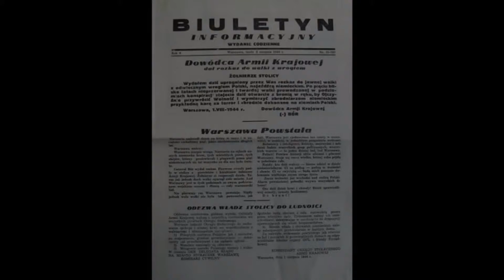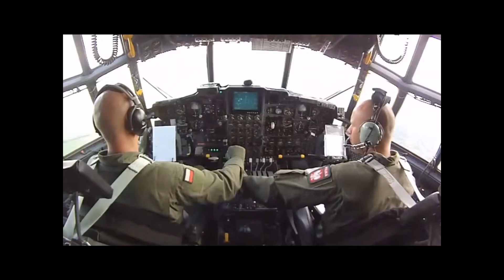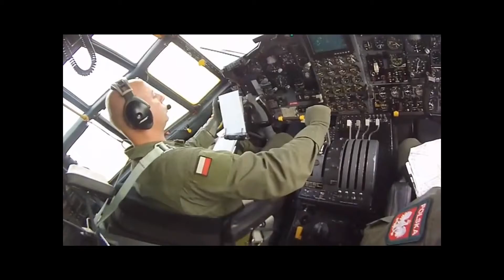Ku pamięci powstańcom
Film wykonany przez uczniów klasy 2 w ramach projektu "Młodzi śpiewają historię".

XX Liceum Ogólnokształcące z Oddziałami Integracyjnymi w Tarnowie